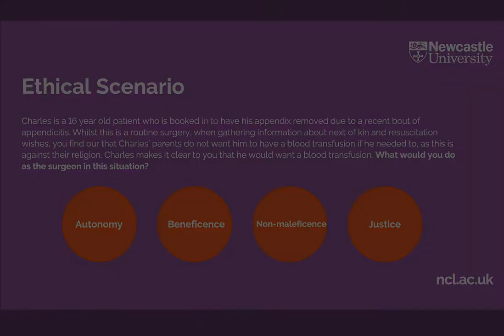Ethical Dilemmas | Interview Questions | Medicine and Dentistry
Hear from Sara, a current BDS student on how to approach an ethical situation!